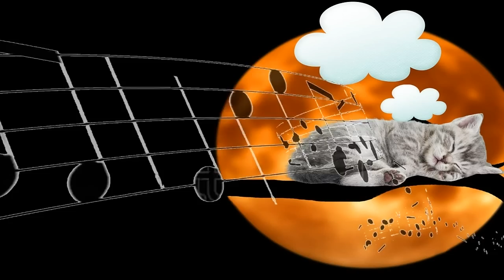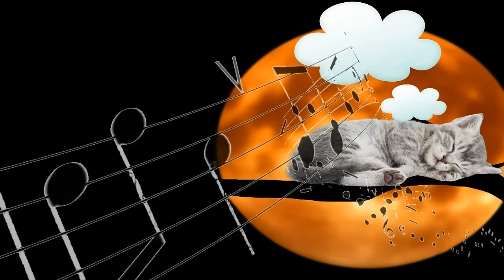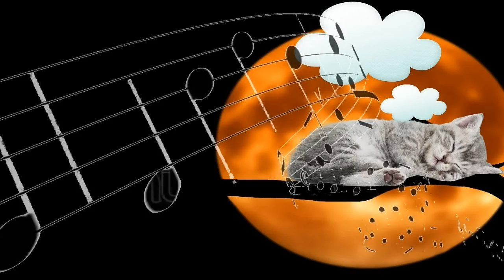Musica de sanacion para Gatos enfermos🐱 USA Esta Musica todos los dias para CURAR a tu gato enfermo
Musica de sanacion para Gatos enfermos |🐱| Musicoterapia para dormir y calmar a tu Gato enfermo

musica de sanacion para gatos - musica de sanacion de enfermedades
musica curativa para gatos

▬▬▬▬▬▬▬▬▬ஜ۩۞۩ஜ▬▬▬▬▬▬▬▬▬

☛ ☸ Esta música de 432 hz le ayudará a tu Gato a reducir el estrés, relajarse, aliviar el dolor de  cualquier enfermedad y a dormir profundamente.
La frecuencia 432 hz unifica las propiedades de la luz, tiempo, espacio, materia, gravedad y el magnetismo con la biología, el código del ADN y la conciencia.

La escucha regular de esta música le permitirá lograr serenidad mental y el bienestar necesario para un buen descanso de tu Mascota

Escucha recomendada para tu mascota un mínimo de una hora diaria en un periodo de tres semanas a 2 meses

▬▬▬▬▬▬▬▬ஜ۩۞۩ஜ▬▬▬▬▬▬▬▬